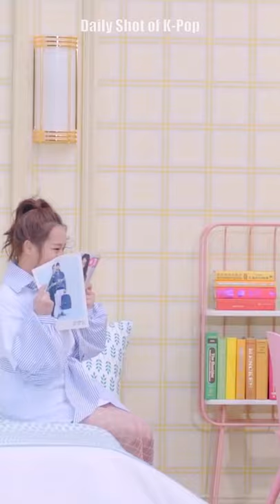3 girl group songs made by Yong Jun Hyung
Yong Jun Hyung has made songs for a lot of singers. There are just three of them:
Apink- I Got You
EXID- Think About
Kriesha Chu- Trouble